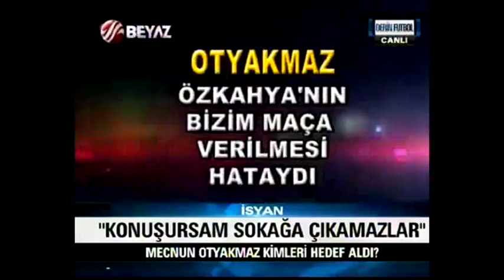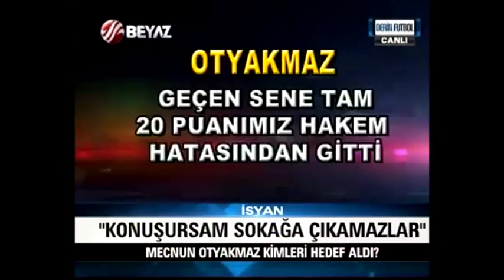(T - ARŞİV) Derin Futbol 25 Kasım 2013 Tek Parça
Derin Futbol 25 Kasım 2013

-Beşiktaş 3-1 T.Konyaspor maçı yorumları
-İşte F.Bahçe'nin sırrı
-Ünal Aysal'ın çılgın projesi
-Fenerbahçe-Beşiktaş derbisi öncesi şok iddia
-Ersun Yanal'ın samandıra kanunları
-Drogba işi abarttı mı
-Mancini bu kez Real Madrid'e meydan okudu
-Real Madrid-Galatasaray maçı yorumları
-Ancelotti'den Drogba ve Fatih Terim için şok sözler
-Mecnun Otyakmaz'dan özel açıklamalar